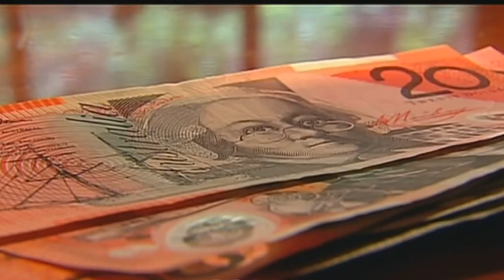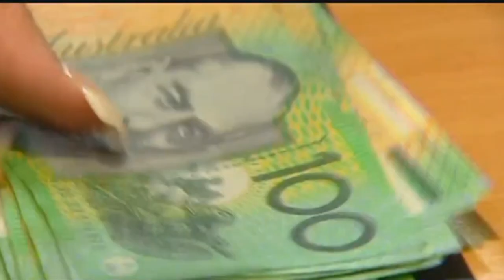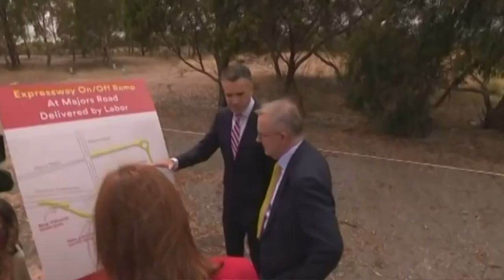BA LÃNH VỰC QUAN TRỌNG NHẤT CỦA NGÂN SÁCH QUỐC GIA 2022-2023 - Thời Sự Nước Úc - 12/03/2022